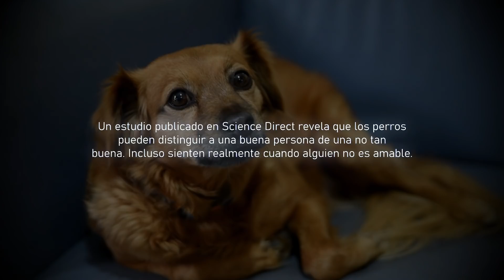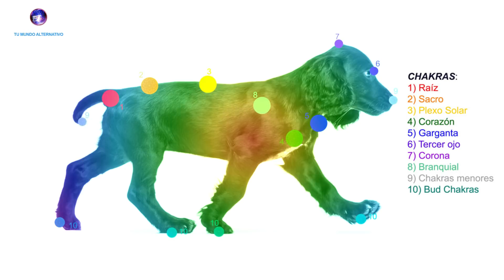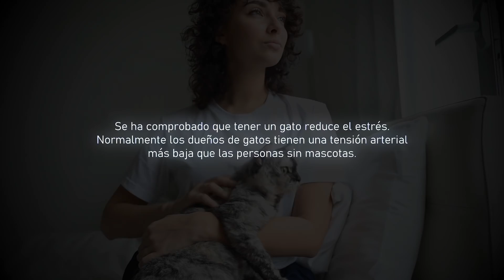La Misión Espiritual de Tu PERRO y Tu GATO ¿TIENES ALGUNO EN CASA?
Cuando pensamos en nuestros animales domésticos, sin duda, pensamos principalmente en los perros y los gatos, los cuales nos han acompañado desde siempre. Es indudable que el perro es el mejor amigo hombre, está siempre a su  lado para guiarlo, ayudarlo en la cacería, en el pastoreo y lo protegen ante cualquier amenaza bien sea de animales salvajes u otros hombres. El perro es el guardián del hombre, pero a un nivel físico.

Pero, ¿qué hay acerca de los gatos? Ellos también han estado presentes en la historia de la humanidad desde siempre. Si nos remontamos a las civilizaciones más antiguas veremos que eran venerados como dioses, de hecho, todas las deidades asociadas con gatos son protectoras del hogar y, en muchísimos casos, están asociados a la magia. Es así como los gatos son nuestros guardianes espirituales.